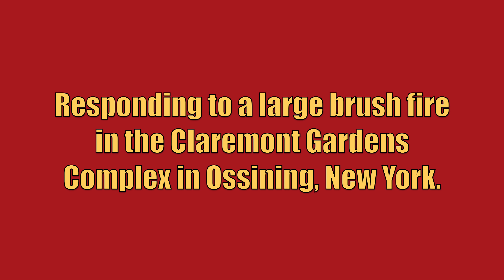Ossining FD Engine 99 + Engine 97 + Rescue 14 Responding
Ossining Fire Department Engine 99, Engine 97, and Rescue 14 responding to a large brush fire in the Claremont Gardens Complex in Ossining, New York. Car 2331, Car 2334, and Engine 96 from the Ossining Fire Department also responded to this call, but are not seen in this video. The call was initially dispatched as a Box 1-1-3 for Engine 96, Engine 99, Tower Ladder 42, and Rescue 14. Car 2331 arrived on scene and reported a large brush fire and requested a re-tone for additional manpower and also requested Engine 97 to the scene.

The units seen responding are:
Engine 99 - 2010 KME Predator (1500GPM/500GWT/30GFT)
Engine 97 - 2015 Spartan Gladiator Evolution/Spartan ERV (1500GPM/500GWT)
Rescue 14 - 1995/2016 E-One Cyclone TC

This video was taken on July 7th, 2018.